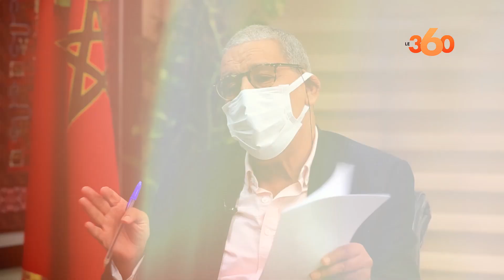Teaser. Grand format-Le360. Entretien avec Aawatif Hayar, ministre de la Solidarité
La flambée des prix, la stratégie da la ministre et les chantiers en cours, les questions de la mendicité professionnelle, des personnes en situation d’handicap ainsi que les dossiers épineux liés à l’avortement, au mariages des mineures, à la violence faite aux femmes etc. Autant de sujets abordés par Aawatif Hayar, ministre de la Solidarité, de l’insertion sociale et de la famille, dans votre émission Grand Format-Le360. Rendez-vous ce jeudi 27 octobre à 20h00.